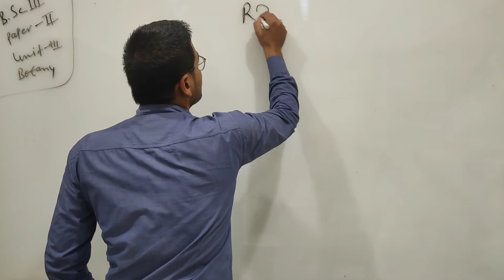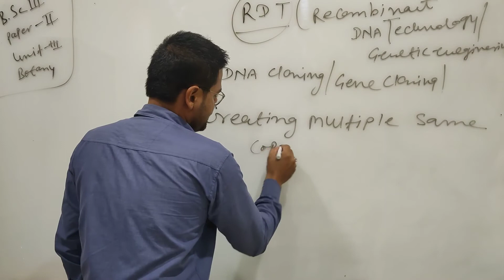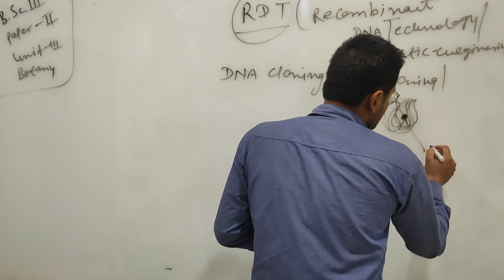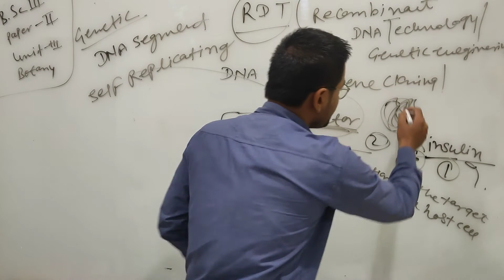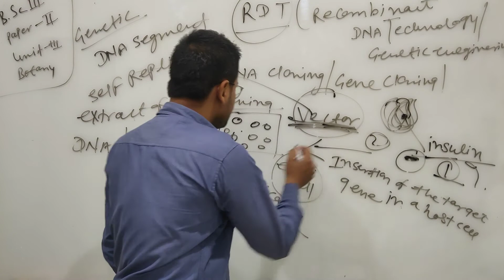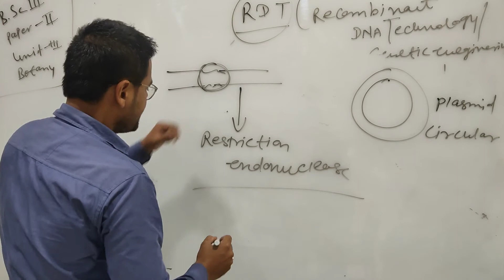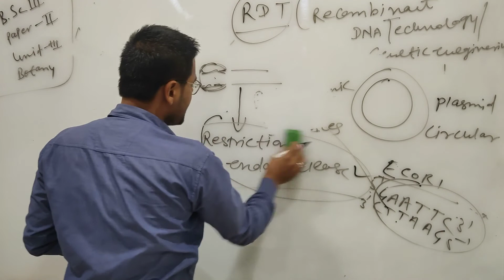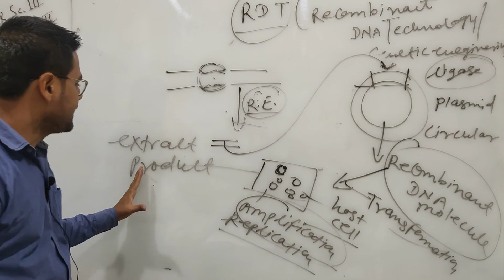Genetic Engineering (RDT 2) B.Sc 3rd Botany by Dr. Navneet Swami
Qualification: MSc. MPhil, Ph.D Chemistry
Experience: Teaching and Research-16 Years
Course: Science, Arts and Commerce